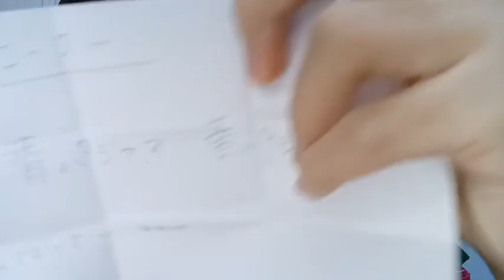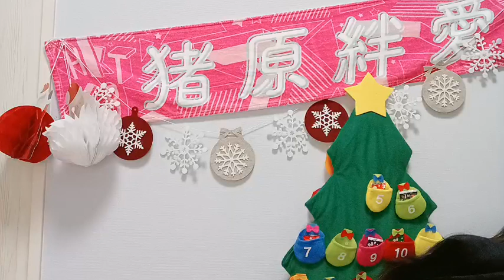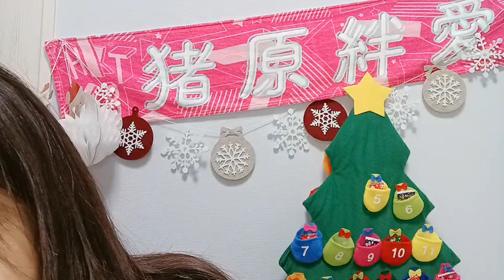猪原 絆愛（HKT48 研究生）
48 HANNA IHARA 2022年12月05日07時02分45秒 猪原 絆愛（HKT48 研究生）